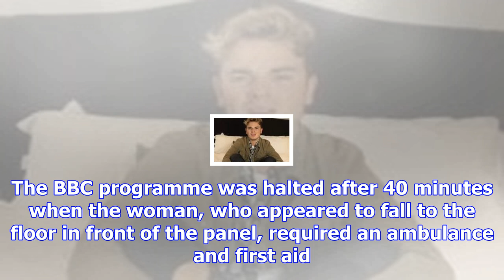Audience member 'collapses' on bbc question time, forcing programme to end 20 minutes early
Question Time was cut short on Thursday night after an audience member required emergency treatment ...